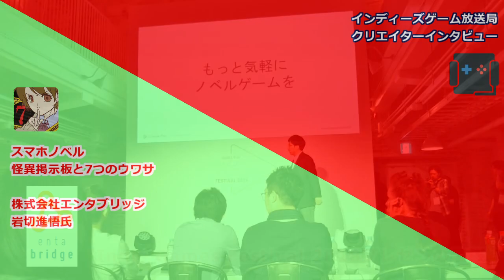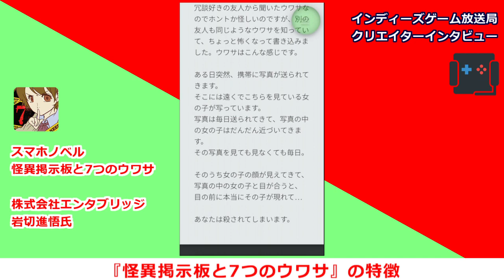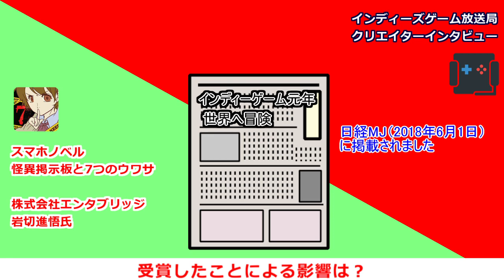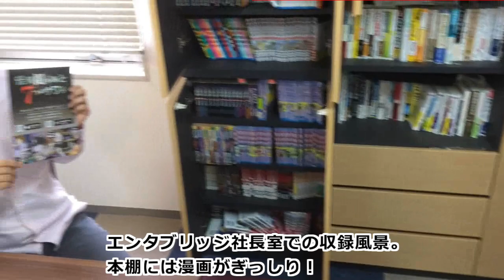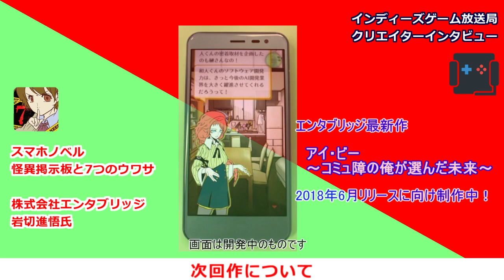【クリエイターインタビュー】『怪異掲示板と7つのウワサ（怪异揭示板与七重传言）』の開発会社・エンタブリッジ岩切進悟氏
今回はスマートフォンに特化したノベルゲーム『怪異掲示板と7つのウワサ』のプロデューサーを務めた岩切進悟氏にインタビューを行い、ゲームの特徴やゲーム開発についてのお話をお伺いしました。

‹岩切進悟氏のプロフィール›
株式会社エンタブリッジ取締役。
主な事業であるWeb制作の空き時間を利用し、2017年9月から社内の有志と共にゲーム開発を開始。3作品目となる『怪異掲示板と7つのウワサ』が『Indie Games Festival 2018』でトップ10を受賞する。好きなゲームジャンルはノベルゲーム。

こちらのインタビューはアプリ内課金(IAP)の実装・運用サービス「itemstore（アイテムストア）」のブログ内でもお読みいただけます。

【ゲーム情報】
タイトル：怪異掲示板と7つのウワサ 【ノベルゲーム】
対応OS：Android、iOS
価格：基本プレイ無料 ※一部アプリ内課金あり
開発会社：株式会社エンタブリッジ（Entabridge Co., Ltd.）

【ストーリー】
とある高校の新聞部が管理する掲示板には、秘密があった。
その掲示板に書き込まれた「ウワサ」は「現実」となり「怪異」となる…。
果たしてその掲示板に書き込まれる、「7つの怖い話」とは…？

【番組内容】
●オープニング(0:00)

●ゲーム紹介(1:50)

●岩切進悟氏へインタビュー(9:15)

※　インディーズゲーム放送局とは　　※
※　 About Indie game broadcasting　　※

インディーズゲーム（個人や小さな集団が制作したゲーム）を紹介している番組です。

♪番組テーマ曲
Sonorously Box・FM Kid's
フリーBGM・音楽素材MusMus

各種素材協力

●オープニング映像
株式会社M2K（エムツーケー）

●各種画像
ヒューマンピクトグラム 2.0